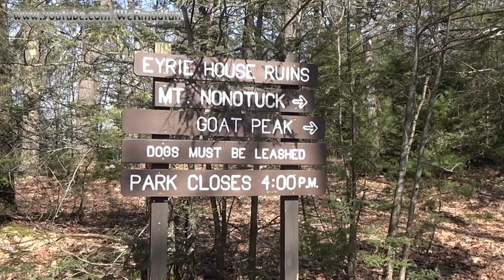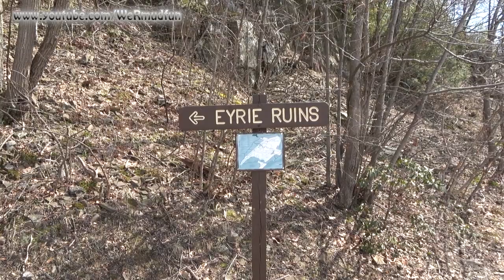Eyrie House - Mount Nonotuck - Mount Tom Reservation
Today's adventure brought us to the Mount Tom Reservation in Holyoke, Ma, to see the remains of the Eyrie House Ruins on Mount Nonotuck.  The summit house was the dream of William Street.  He built the summit hotel in 1861 and ran it until it burnt down in 1901.  The state then took his land under eminent domain for $5000. William Street never accepted or cashed the check.  We got a couple geocaches too.